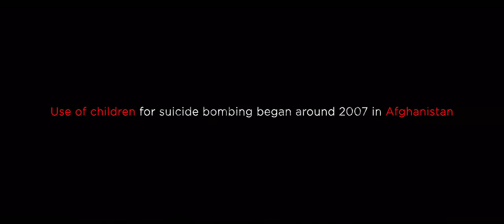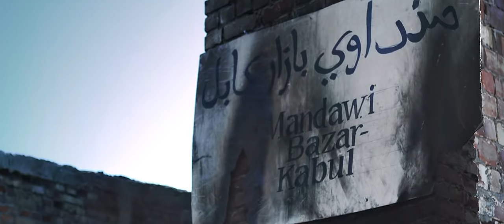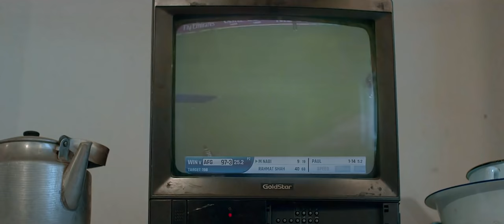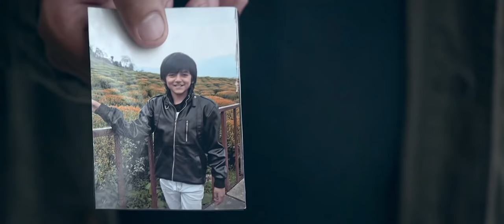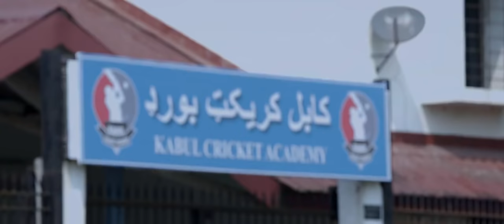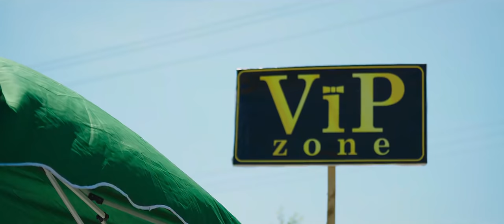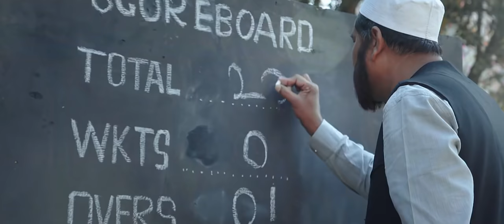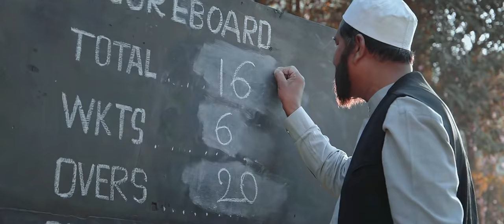Torbaaz (2020) Hindi Full Movie | Starring Sanjay Dutt, Nargis Fakhri, Rahul Dev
Directed by: Girish Malik

Written by: Girish Malik
Bharti Jakhar
Story by Girish Malik
Bharti Jakhar

Starring: Sanjay Dutt
Nargis Fakhri
Rahul Dev